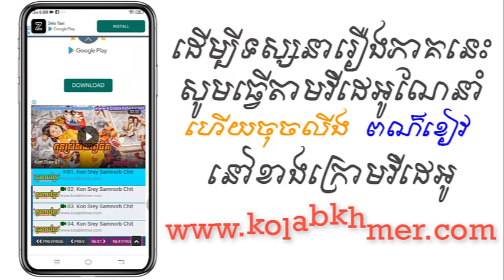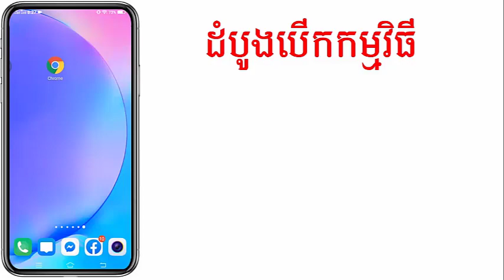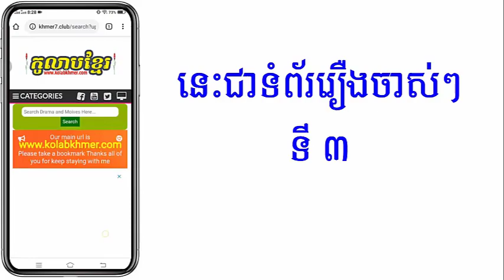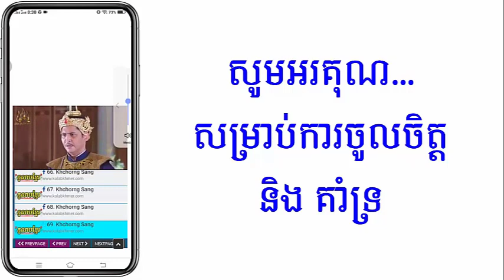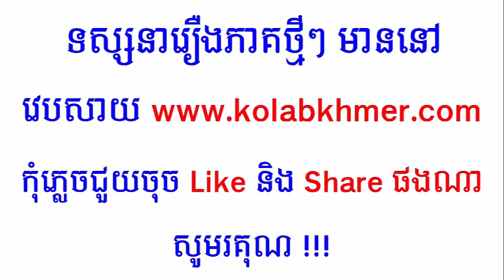(ភូមិខ្មែរ-Phumikhmer) Phnom Athan ភ្នំអថ័ន